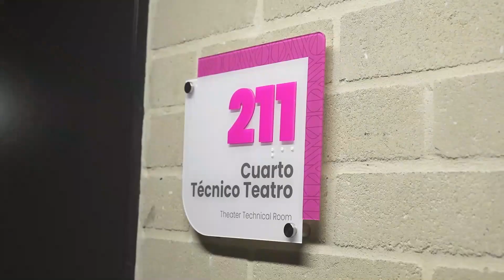SEMANA DEL ALCALDE